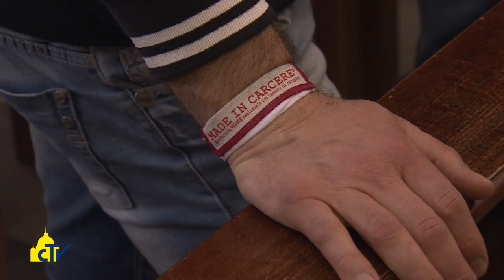Vatican Magazine " Il potere della speranza " 27-03-2015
Gioia e commozione a Napoli per la visita pastorale di Papa Francesco. In 10 ore, il Pontefice ha pregato a Pompei, celebrato la messa a piazza Plebiscito, incontrato i carcerati, la chiesa locale e i giovani, rinnovando a tutti l’invito a non perdere la speranza.